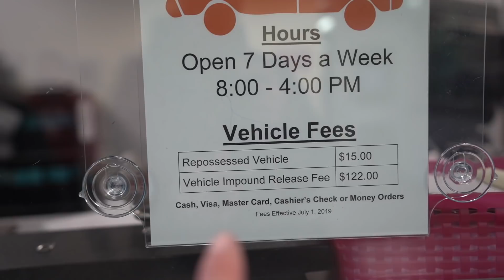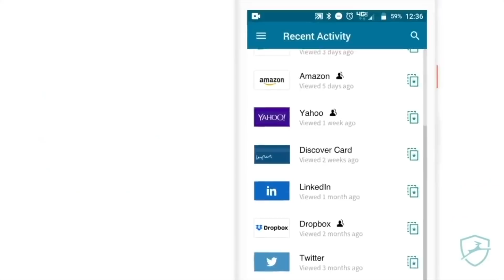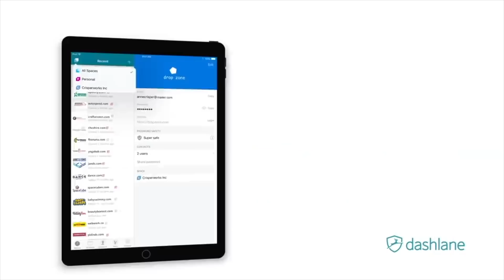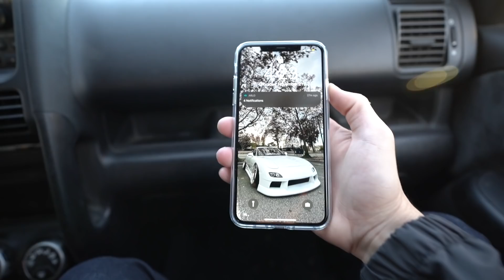They impounded our car...